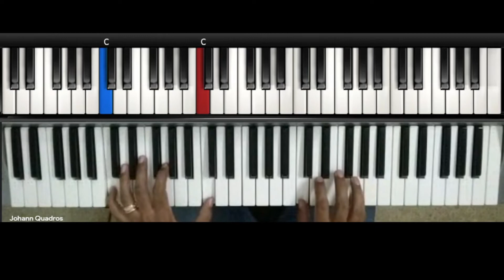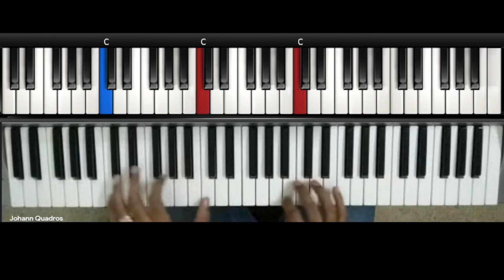How to play Lavender's Blue | Piano Tutorial | Cinderella Movie Song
Lavender's Blue - cover and tutorial by Johann Quadros

00:05 - Original Tempo: 98 BPM
01:12 - Tempo: 60 BPM
03:06 - Tempo 32 BPM
05:35 - Tempo 75 BPM
07:01 - Tempo 98 BPM

Lyrics
Lavender's blue, dilly, dilly
Lavender's green
When I am king, dilly, dilly
You shall be queen:

Who told you so, dilly, dilly
Who told you so?
'Twas my own heart, dilly, dilly
That told me so.

Call up your men, dilly, dilly
Set them to work
Some to the plough, dilly, dilly
Some to the fork